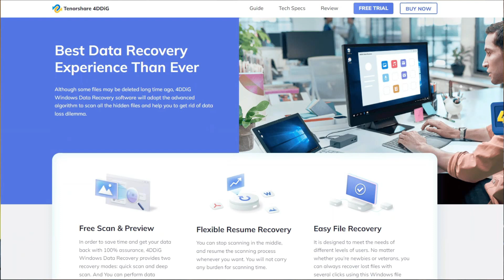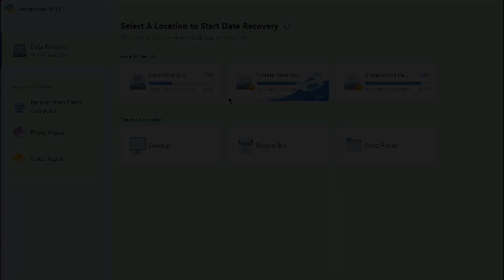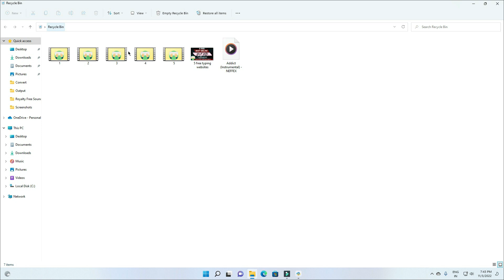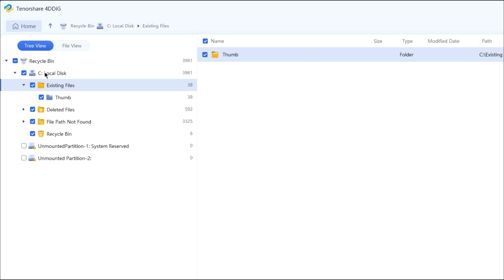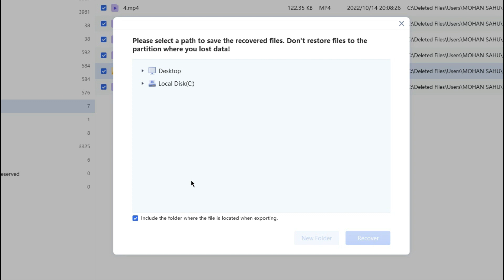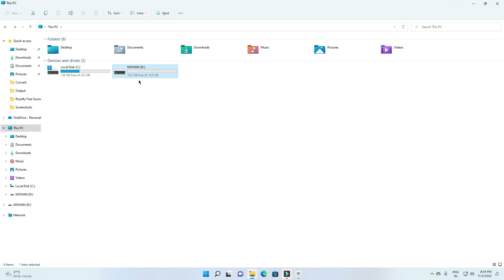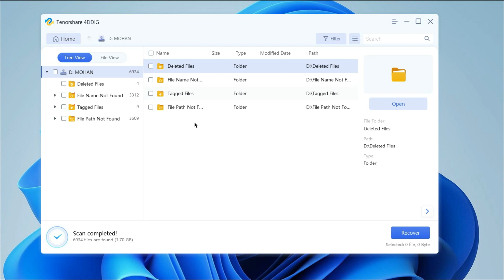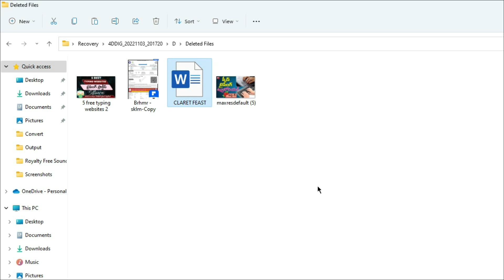Top data recovery software for pc 2023 || How to recover lost data || Tenorshare 4ddig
How to Recover lost data for Windows with top data recovery software 4DDiG
You can recover various data types from this powerful Windows/Mac data recovery tool. No matter what you have lost, top data recovery software 4DDiG is capable of restoring lost files such as images, videos, music files, email, office documents, and compressing files without hassle.

Time Stamps
00:00 - Intro
00:39 - What is data recovery Software Telugu?
01:24 - About 4GDiG Windows Data Recovery Software
02:34 - Download, Install & Activation
02:50 - Files or Data recovery from computer
08:47 - Files or Data recovery from pendrive
12:12 - Outro